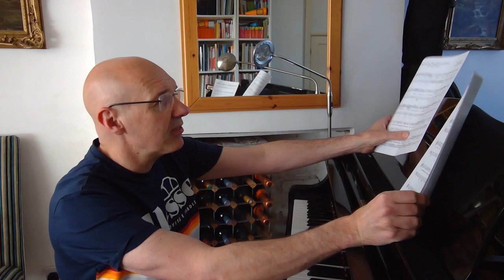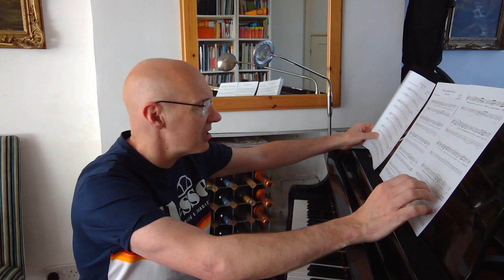Purcell - If music be the food of love: Learning video - line by line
If music be the food of love,
Sing on till I am fill’d with joy;
For then my list’ning soul you move
To pleasures that can never cloy.
Your eyes, your mien, your tongue declare
That you are music ev’rywhere.

Pleasures invade both eye and ear,
So fierce the transports are, they wound,
And all my senses feasted are,
Tho’ yet the treat is only sound,
Sure I must perish by your charms,
Unless you save me in your arms.

The first line is a quote from Orsino's in Shakespeare's Twelfth Night